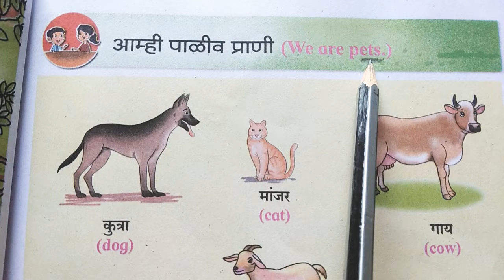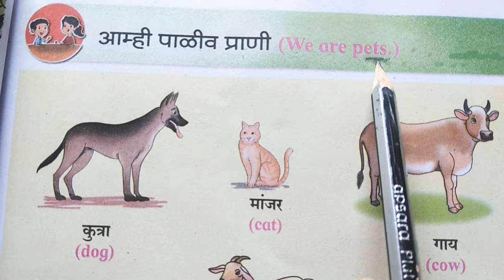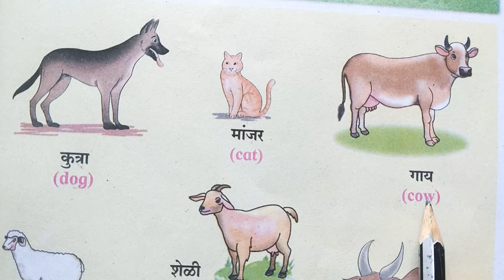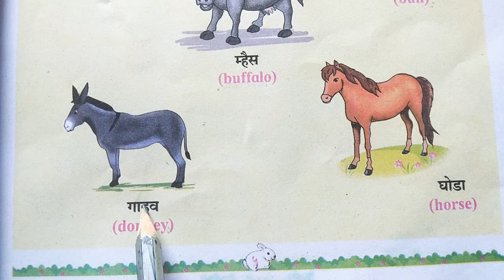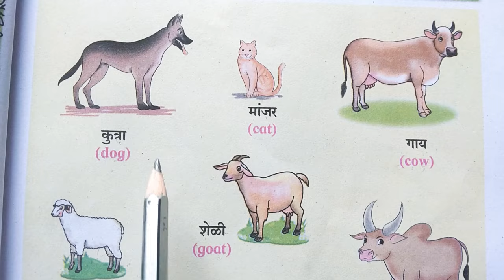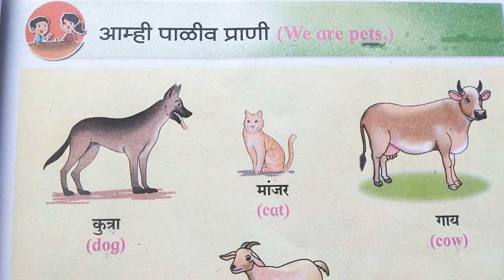पाळीव प्राणी🐏🐶 इयत्ता_पहिली भाग-3 Standard One Part 3 नवीनअभ्यास बालभारती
animals पाळीव प्राणी
1ली, बालभारती भाग 3 नवीन अभ्यासक्रम
Standard One Part 3
std1st class1st बालभारती भाग 4बालभारती भागPrathamik shikshan standard One Part 3rd Marathi Balbharti iyatta pahili
1ली, बालभारती भाग 3 इयत्ता पहिली नवीन अभ्यासक्रम इयत्ता पहिली बालभारती